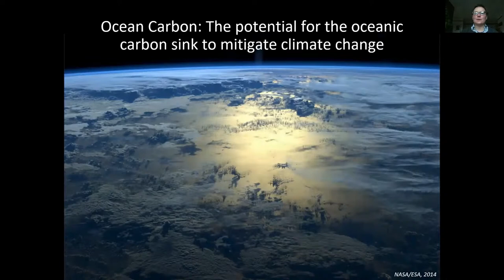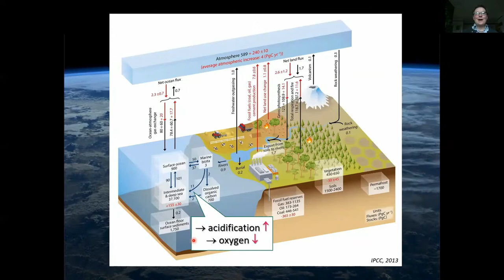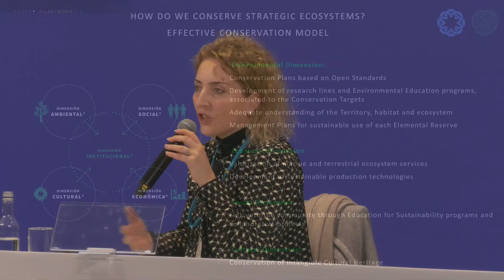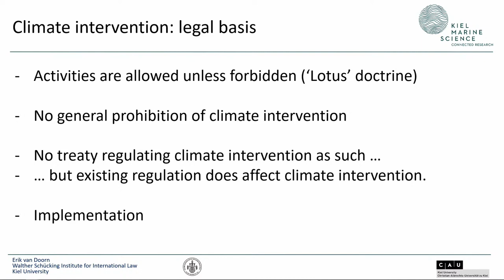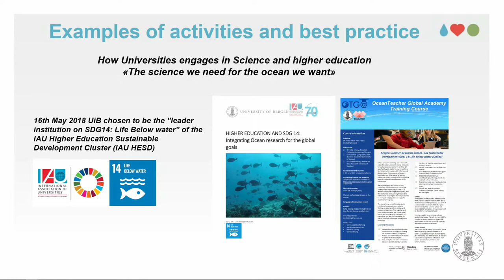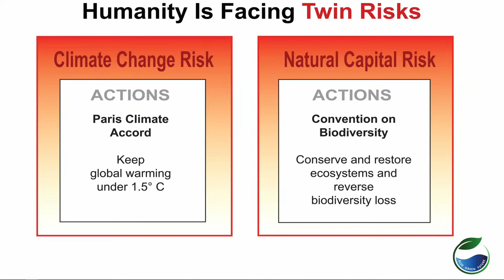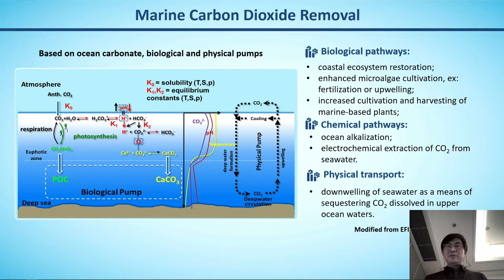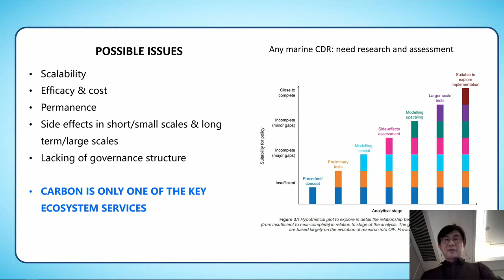Carbon conservation and sequestration in ocean: nature based solutions and other marine processes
Fondation Prince Albert II de Monaco (FPA2), Fondation BNP Paribas (Fondation BNP Paribas), Future Earth International, Universitetet i Bergen (UiB), World Ocean Council (WOC)

Many coastal blue carbon ecosystems have been recently lost or badly degraded. There is a need to improve protection and consider restoration wherever practicable, through the design of novel and smart, cross-sectorial and multi-regulatory responses.

Speakers: HSH Prince Albert II of Monaco, Denis Allemand/Nathalie Hilmi - Centre Scientifique de Monaco, Paul Holthus - World Ocean Council, Perre Masque - IAEA, Lisa Levin - Scripps, Ralph Chami - IMF, Patricia Morales - Fondation Meri, Jason Hall Spencer / Ana Queiros - Plymouth Univ, Sandra Cassotta